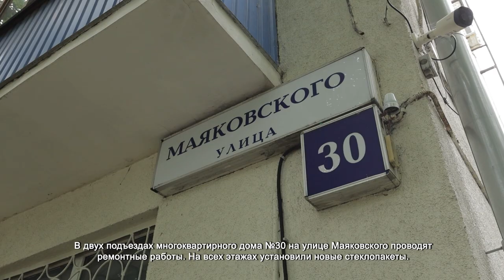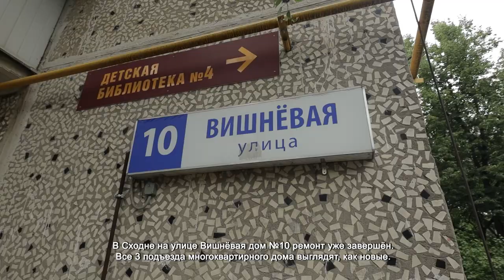В Химках проводят масштабный ремонт подъездов